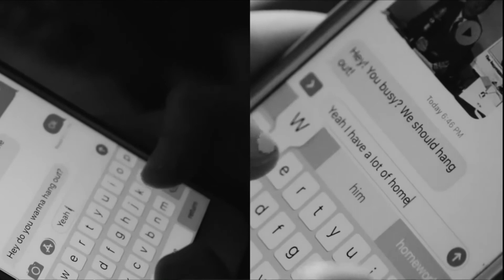December 6 Live Show